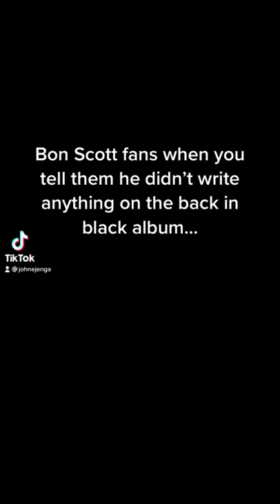AC/DC fans get sooo hurt about this!